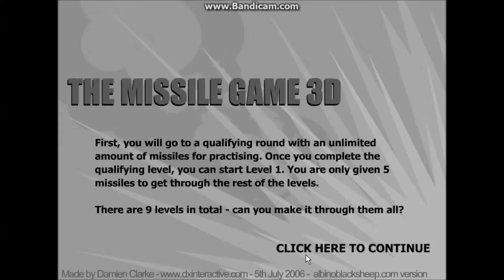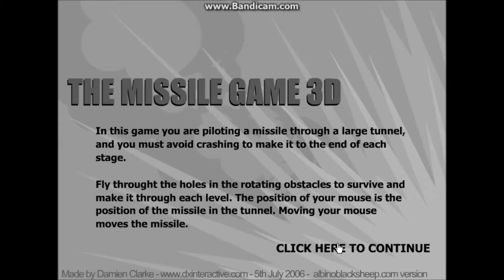Lets Play the Missile Game Episode 1 I SUCK!!!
The missile game flashgame.